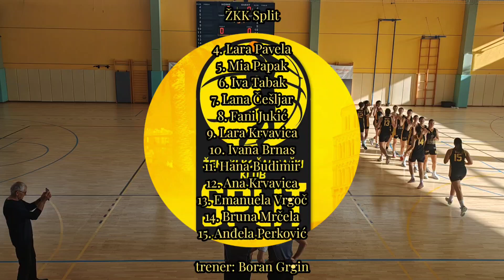Kup Ružice Meglaj Rimac 2024/25. - ŽKK Vodice - ŽKK Split - 2. kolo